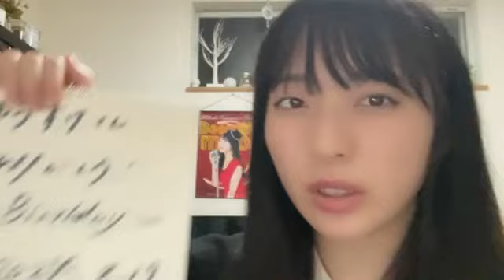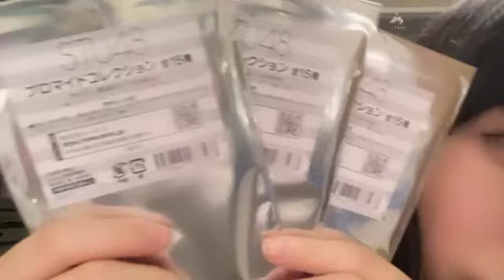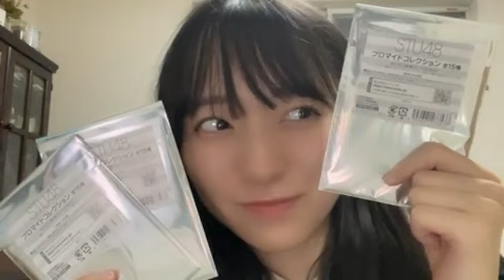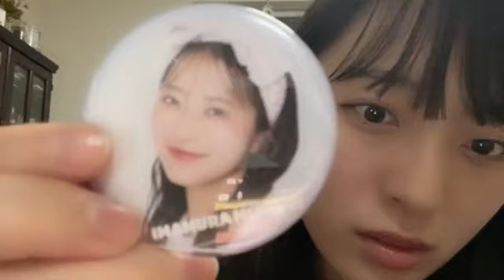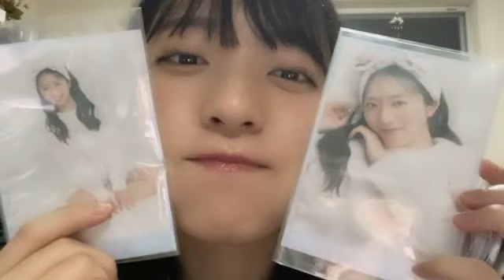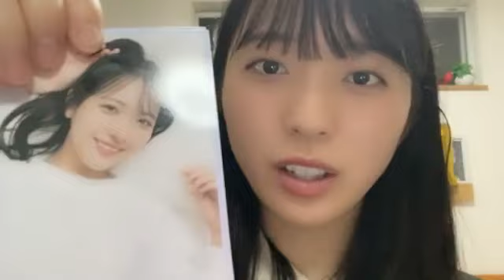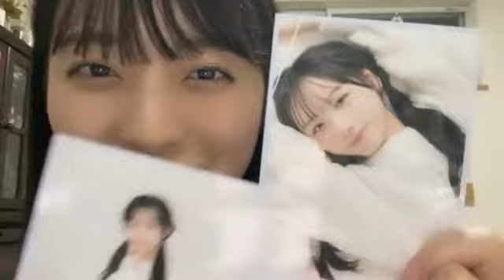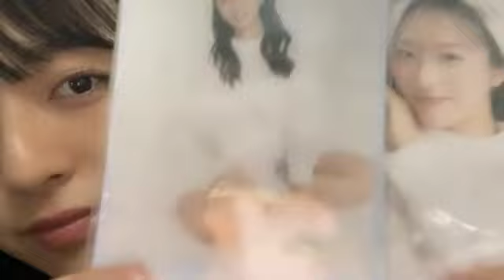今村美月(STU48)2024年2月21日SHOWROOM